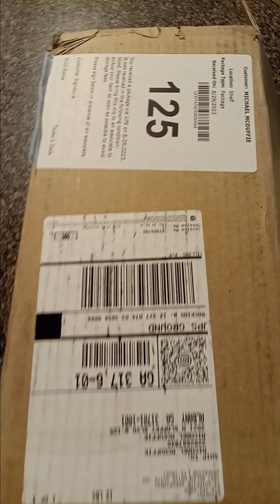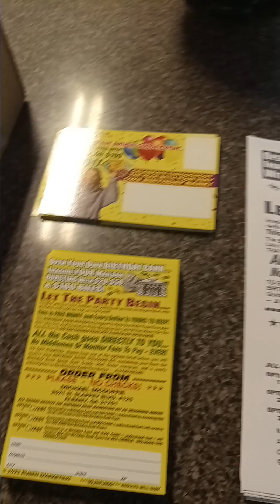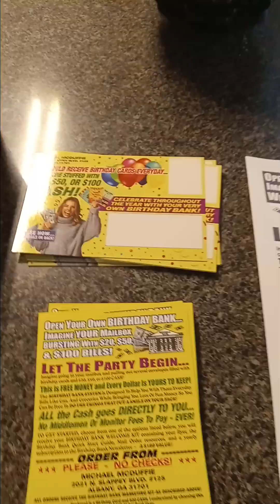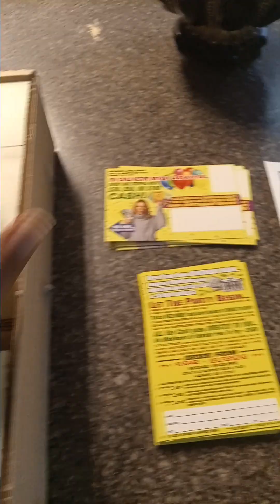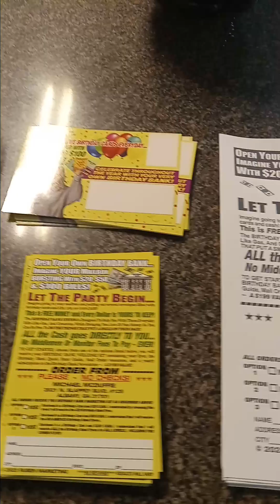🔥 👉 Look What Came In the Mail 1000 Birthday Bank 🎂 🏦 Postcards Have Arrived 👈 🔥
🎂 🏦 Original Birthday Bank System 🏦 🎂
*** 1000 Combo Postcards Just Arrived ***
**  Birthday Bank Combo Postcards **
** You have all 3 Birthday Bank levels on the Postcards **
*** It Does All The Selling and Explaining for You !!! ***
*** The $20, $50, and the $100 !!!  3 Options to choose from !
* Plus The Quick Start Marketing Guide **
** Join $100 Level Team Bonus **
** FREE Combo Flyer TypeSetting Plus 60 Buyers Leads **
** Join $50 Level Team Bonus **
** FREE $50 Flyer Typesetting Plus 40 Buyers Leads **
** Join $20 Team Bonus **
** Receive 20 Buyers Leads **

Important Information